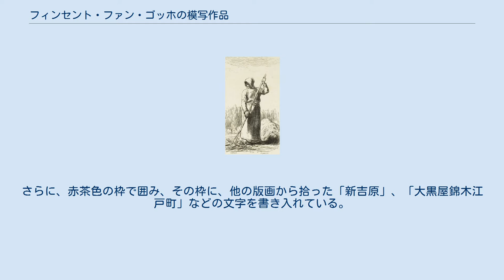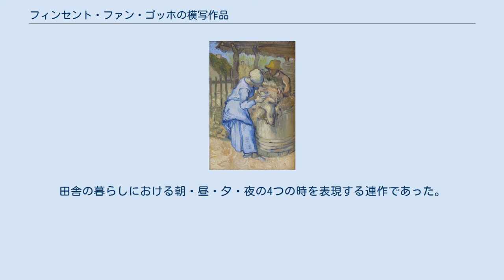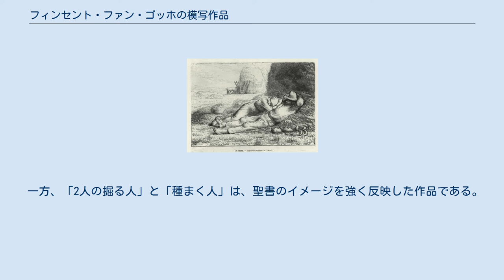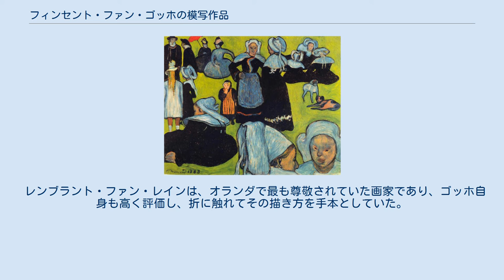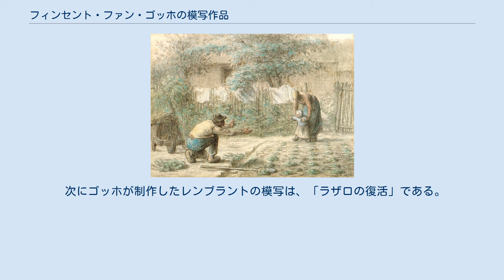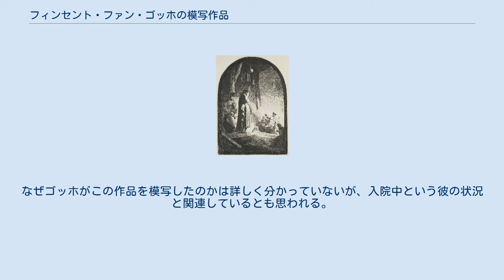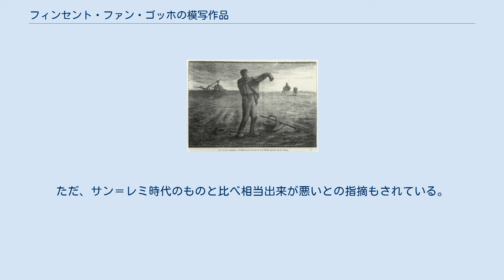フィンセント・ファン・ゴッホの模写作品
フィンセント・ファン・ゴッホの模写作品（もしゃさくひん）は、30点以上残されており、そのうち約21点がジャン＝フランソワ・ミレーの模写である。
時期としては、サン＝レミ＝ド＝プロヴァンスの精神病院での療養時代に制作されたものが多い。
 ゴッホは、パリ時代の1887年、3点の浮世絵を模写している。
彼はサミュエル・ビングの店で多くの浮世絵を目にする機会があった。
 渓斎英泉の浮世絵は、「パリ・イリュストレ」誌1886年5月号（日本特集号）の表紙に、左右の向きが反転した状態で複製されたものである。
画面下の睡蓮の葉に乗るガマガエルと緑の蛙は、二代目歌川芳丸の「新版虫尽」から、画面左奥の2羽の鶴は、佐藤虎清からとっている。
 広重の「亀戸梅屋舗」の模写は、空の赤と地面の緑の対比を原作品より強めている。
さらに、赤茶色の枠で囲み、その枠に、他の版画から拾った「新吉原」、「大黒屋錦木江戸町」などの文字を書き入れている。
 「大はし あたけの夕立」の模写も、緑と赤の縁で囲むことによって補色の効果を強めている。
 エミール・ベルナールは、ゴッホがパリ時代に知り合った友人である。
ポール・ゴーギャンが、ゴッホとの共同生活のためアルルを訪れた際、ベルナールのクロワゾニスムの手法による「草地のブルターニュの女たち」を携えてきて、ゴッホは1888年12月になてからこれを水彩で模写している。
ゴッホは、後に妹ヴィルに、ベルナールの作品が非常に独創的だったので写しをとっておきたかったのだと述べている。
 ゴッホは、画家としての第一歩を踏み出した時から、多数のジャン＝フランソワ・ミレーの作品を素描で模写している。
1880年には、弟テオに、「ミレーの大きな素描のスケッチに取り組んでいて忙しい。『種まく人』と『1日の4つの時』はもうできた。……もし『野良仕事』を送ってくれたら……何も言わなくても僕が何をしたがっているかは分かっているだろうけれど……特にやりたいのは、ミレーの『2人の掘る人』のような人体像や、『箕を振るう人』のリトグラフの研究だ。」と書き送っている。
 ゴッホは、1881年に出版された、アルフレッド・サンシエの著作『ジャン＝フランソワ・ミレーの人生と作品』を読むと、テオに、「とても面白くて夜中に起き上がり、ランプを灯して読みふけっている」と感想を述べている。
 サン＝レミでは、ジャック・アドリアン・ラヴィエイユがミレーの『野良仕事』のシリーズを木版画として発行したものをもとに、小さなキャンバスを使って油彩画で模写した。
テオに「カラーで描かれた『野良仕事』の効果にはきっと驚くと思うよ。これは彼のとても深みのある作品群だ。」と書いている。
原画は、ミレーが「イリュストラシオン」紙に発表するため1852年に描いた素描で、ラヴィエイユが木口木版で複製し、「農業評論」誌1853年2月5日号に掲載された。
 続いて、『1日の4つの時』のシリーズの模写に取りかかった。
田舎の暮らしにおける朝・昼・夕・夜の4つの時を表現する連作であった。
これも1873年の「イリュストラシオン」紙に載ったラヴィエイユの木口木版を手本とした。
 1890年1月半ば頃、『1日の4つの時』を描き終えると、「歩き始め」に取り組み始めた。
この時期、テオの息子の誕生が間近であった。
続いて「犁と馬鍬」を模写した。
ゴッホは、『1日の4つの時』の4連作、「歩き始め」、「犁と馬鍬」について、「これで一つのシリーズとして六つのキャンバスがそろう。」と言っており、田舎の暮らしにおける人生の循環を表現している。
 一方、「2人の掘る人」と「種まく人」は、聖書のイメージを強く反映した作品である。
 ゴッホのサン＝レミ＝ド＝プロヴァンスでの最初の作品が、ウジェーヌ・ドラクロワの「ピエタ」の模写である。
ゴッホが参照したのはオリジナル作品ではなく白黒のリトグラフであり、最初に小さい方の作品 (F757) を制作した後、その出来に満足し、大きいキャンバスの作品 (F630) を制作したものと思われる。
 ゴッホは、1889年9月19日に、ドラクロワの「善きサマリア人」の模写にも取り組むつもりであると書いているが、実際に模写を仕上げたのは1990年5月になってからであった。
この時、彼は、退院して北仏に戻るという希望を持っており、傷ついた男を馬上に持ち上げるというこの絵のモチーフに共感したものとも考えられる。
 レンブラント・ファン・レインは、オランダで最も尊敬されていた画家であ...